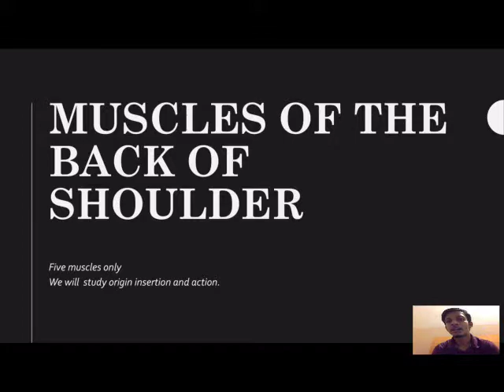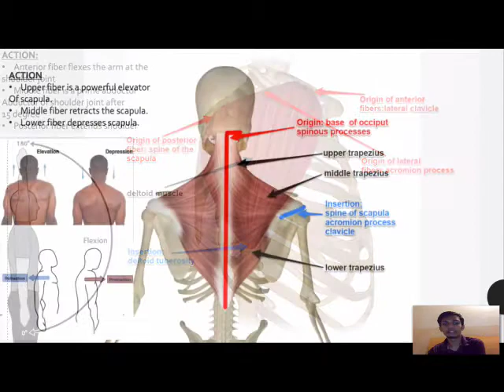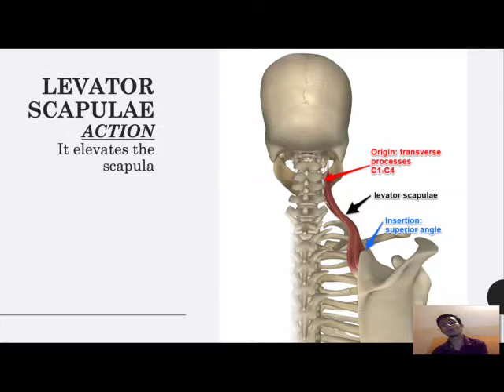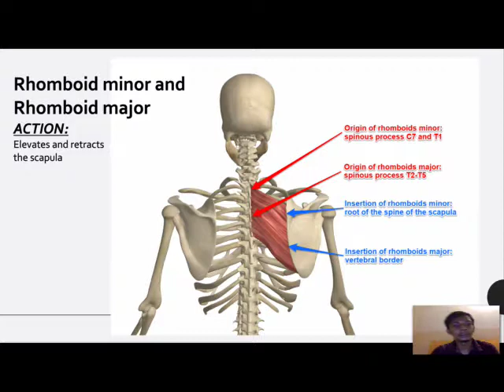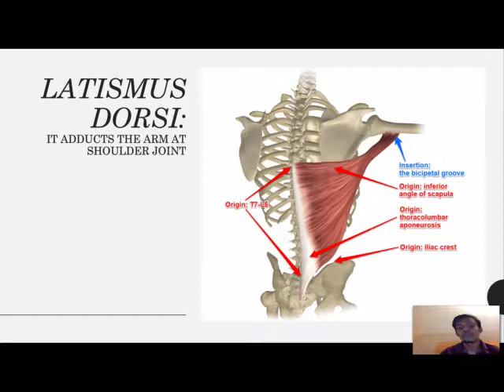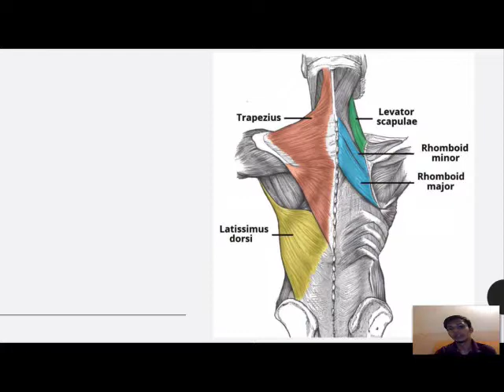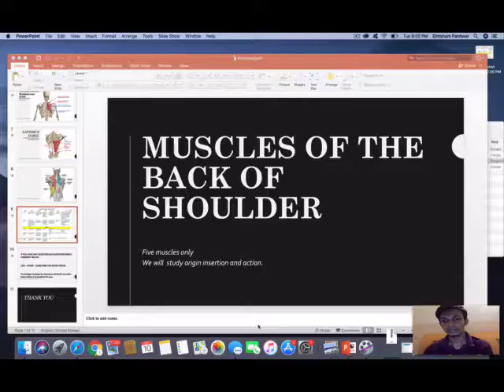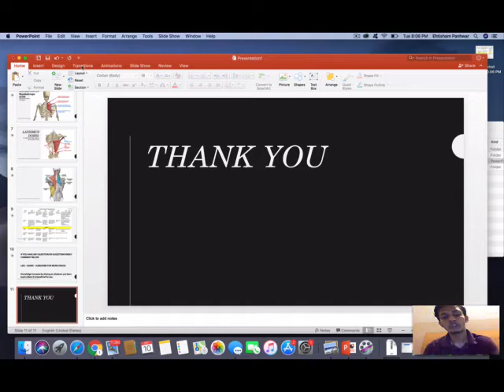Muscles of the back (Upper limb) in urdu/hindi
Hey guys so i am progressing in the lectures of upper limb and here comes the muscles of the back with their origin insertion and action.